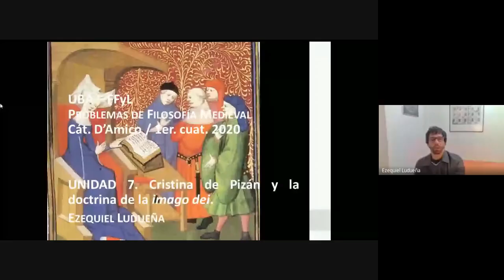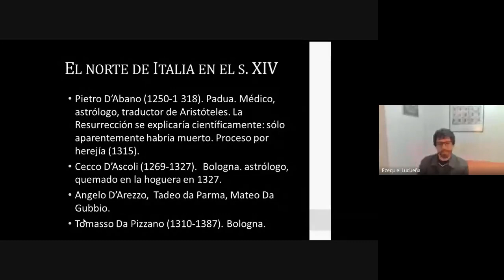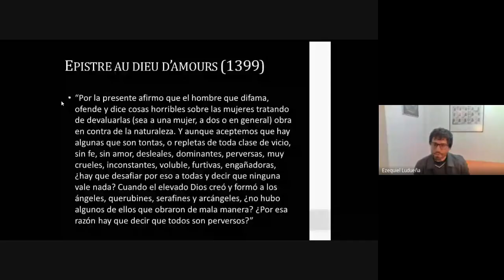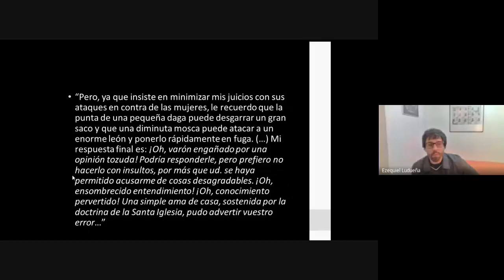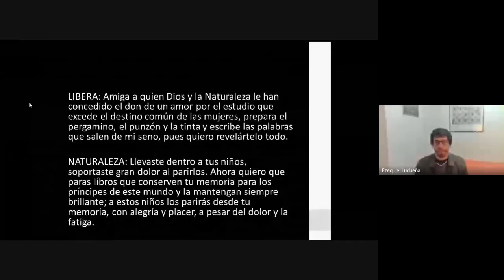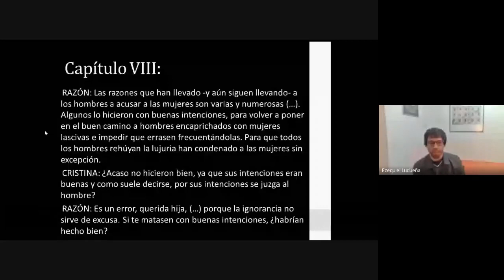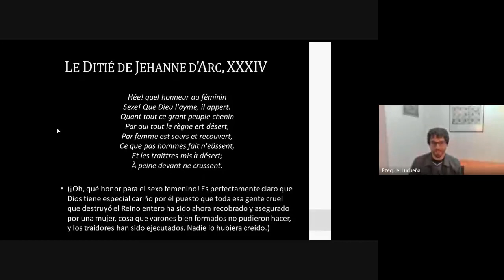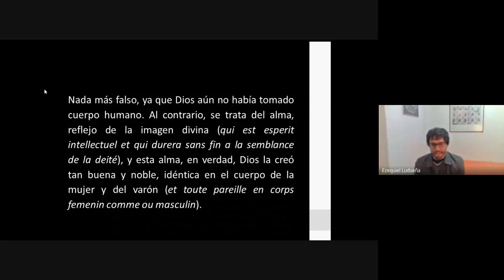Cristina de Pizán y la doctrina de la «imago dei» (1/1) - Ezequiel Ludueña